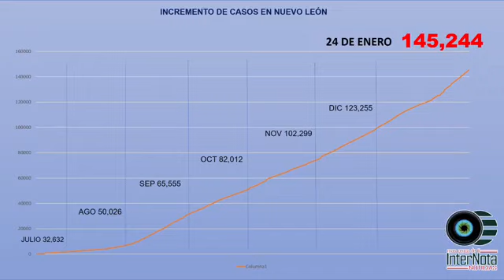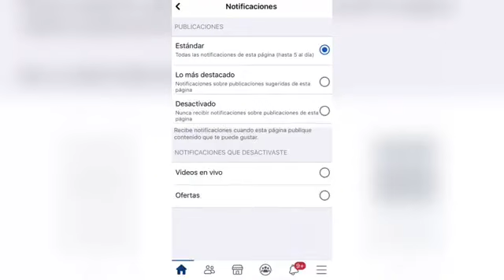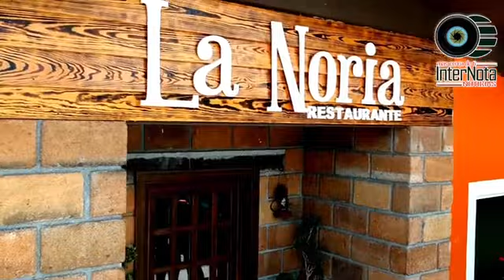CASOS COVID-19 EN NL Y LAS NOTICIAS DE HOY